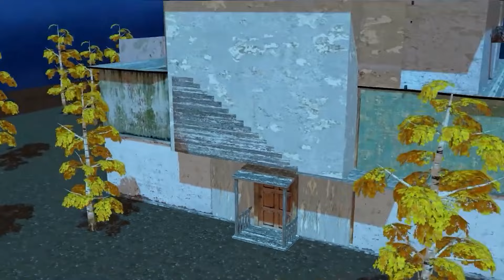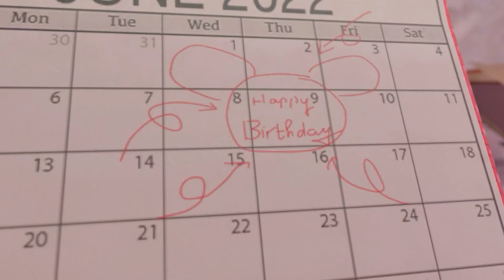Scary Teacher 3D - Bad dad vs good dad! Nick is a bad dad? | MaxBlue